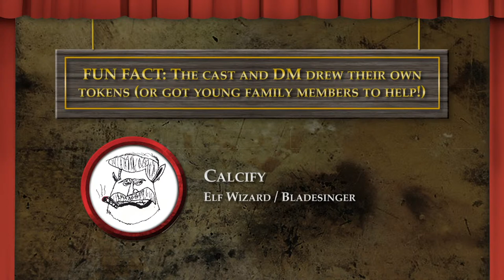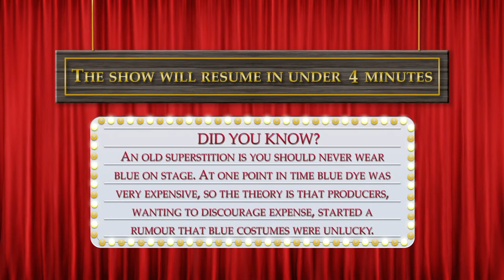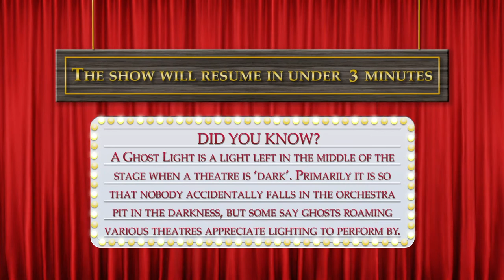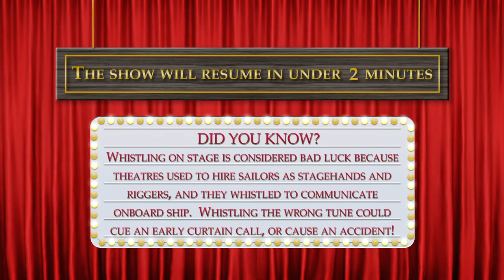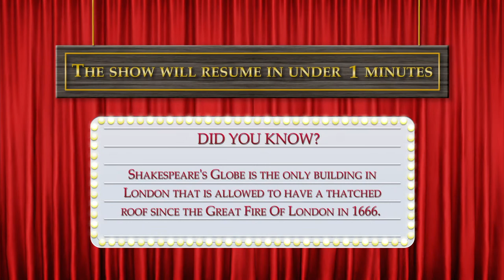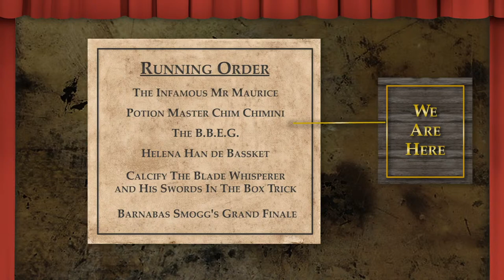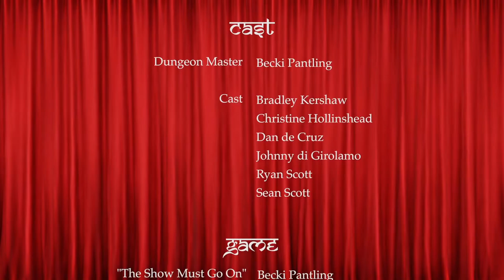Blood and Song Special - The Show Must Go On! - Episode 1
A special, 3 part one shot. The Show Must Go On! A failing theatre in a demi-plane called The Strip is in danger of falling off of the edge and into the Void. Our illustrious talents must save it before they're all lost forever.

Homebrew Dungeons and Dragons 5e One Shot

Christine Grace Hollinshead... Mr Maurice (Varoog)
Dan de Cruz...Helena Han De Bassket
Sean Scott...B.B.E.G
Ryan Scott...Calcify
Bradley Kershaw...Chim Chimini
Johnny Di Girolamo...Korbis The Caretaker
Becki Pantling...Dungeon Master

The Show Must Go On! created by Becky Pantling
Additional Material by Blood & Song and The Cast

Blood & Song logo by Dan de Cruz and Sean Scott
Character Art by Samuel Williams
Overlay Design by Dan de Cruz and Johnny Di Girolamo and Bradley Kershaw

Opening Title Credits by Becki Pantling
Additional Video Design by Becki Pantling

The Show Must Go On! Theme composed by Becky Pantling

Social Media Management by Becki Pantling and Ryan Scott and Sean Scott

Accessibility Champion by Christine Hollinshead

Livestream Broadcast by Bradley Kershaw

Produced by Dan de Cruz and Sean Scott
Project Management by Ryan Scott

With thanks to our playtesters:
Chloe Spicer
George Bradley
Rosalind Othen-Oxenham
Samantha Theobald-Roe
Sam Smith

Blood & Song is presented by Total Party Win